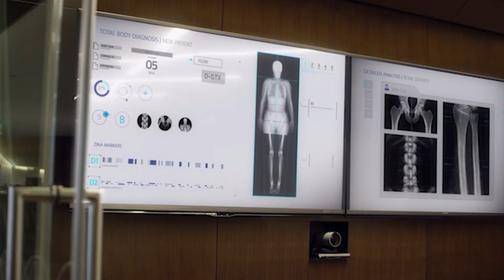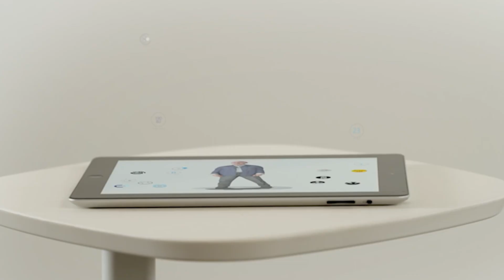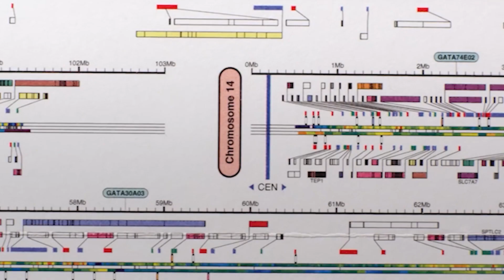Human Longevity (HLI) Introduction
With the power of Human Longevity's 100+ Membership Program, you can understand your health risk to make targeted lifestyle adjustments to then transform your health journey!

100+ is a one-of-a-kind concierge precision-health membership designed to provide the most comprehensive medical insights into your current and future health and an individualized plan to optimize your health and extend your longevity.

Insights into your health are achieved via expert, multi-modality interpretation of advanced, strategic, testing resulting in over 150GB of health data collected on your first day of testing.

150GB of Health Data Collected on Your First Visit:
   11 DIAGNOSTIC CATEGORIES & WHOLE GENOME SEQUENCING
+ 50 BLOOD BIOMARKERS WITH COMPREHESIVE BLOOD CHEMESTRIES
+ 3.2 BILLION BASE PAIRS OF DNA
+ 1 WHOLE BODY MRI
+ 1 BRAIN MRI
+ 1 CARDIAC MRI
+ 1 ECHOCARDIOGRAPHY
+ 1 EKG
+ 1 BODY COMPOSITION ANALYSIS
= 150GB DATA UNIQUE TO YOU
Based on your qualifications, your 100+ Program may also include:

Echocardiography,
Coronary Artery CT
Bone Mineral Assessment & more

Join the longevity movement started a decade ago by visionary J. Craig Venter the acclaimed scientist who cofounded Human Longevity and who was one of the first to map the human genome. Discover how lifestyle adjustments, backed by our extensive data to understand your pre-symptomatic risk, can help mitigate or even reverse, chronic diseases if caught early.

The Power of Data. The Wisdom of Expertise. All Focused on Your Personal Health Journey.
Be 100+!